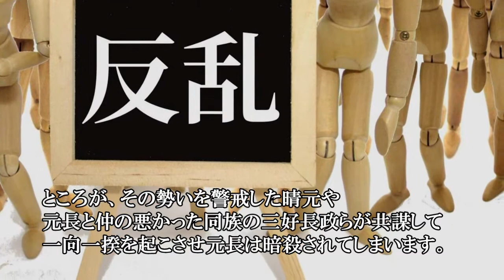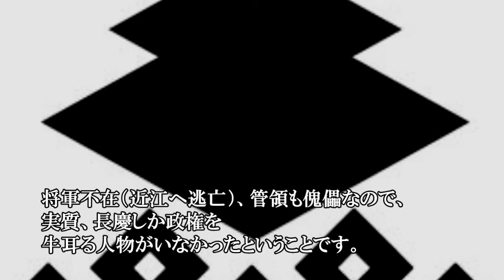【麒麟がくる】三好長慶 戦国最初の天下人とは!?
三好長慶についての簡単な解説です。
天下人の定義についてはまたいずれ解説いたします。

【関連動画】

[麒麟がくる]『京の戦乱について』三好長慶＆松永久秀と細川晴元が争う理由は？【補足】

・画像
写真AC

・音源
DOVA-SYNDROME